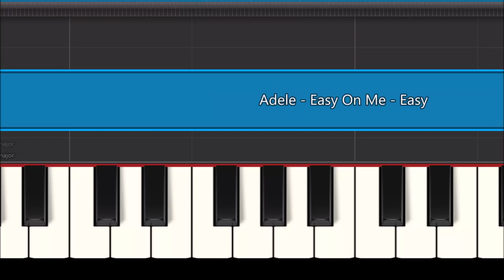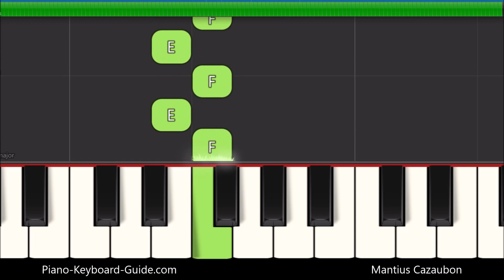Adele - Easy On Me (Easy Piano Tutorial)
How to play Easy On Me by Adele on piano and keyboard. Adele Easy On Me slow and easy piano tutorial for beginners.